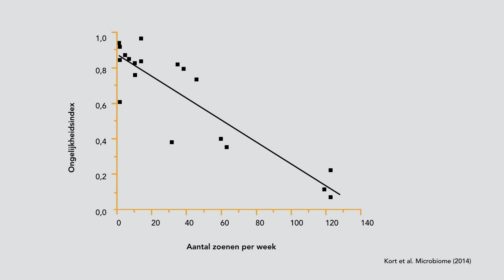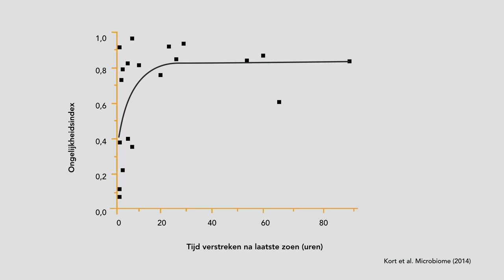(4/5) Gaat je speeksel lijken op dat van je partner als jullie vaak tongzoenen?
Eindelijk eens een college over zoenen! En wel over de vraag hoeveel bacteriën je eigenlijk uitwisselt bij zo'n lekkere tongzoen. In dit college wordt er onder niet-toeziend-oog van microbioloog Remco Kort een tongzoen uitgewisseld, waarna hij uitlegt of het speeksel van twee mensen die tongzoenen meer op elkaar gaat lijken of niet.

Deze week in Universiteit van Nederland:
Microbioloog Remco Kort

Ze hebben een slechter imago dan de gemiddelde bajesklant: bacteriën. Toch is prof.dr. Remco Kort van de Vrije Universiteit van Amsterdam groot fan van de bacterie en andere soorten micro-organismen. Ze zijn namelijk onmisbaar: ze maken de yoghurt die je ’s ochtends eet en de antibioticumkuur die je slikt.
Ook ons lichaam kan niet zonder ze, we dragen wel honderd miljard micro-organismen met ons mee. En die wisselen we ook nog eens vrolijk met elkaar uit, bijvoorbeeld als we tongzoenen.
Ben je benieuwd of jouw speeksel dan ook gaat lijken op dat van jouw partner als je veel zoent? Dat hoor je vanavond allemaal van Remco Kort!

Meer weten?